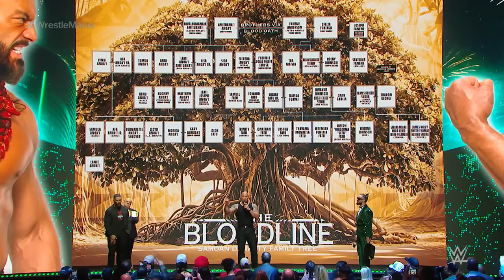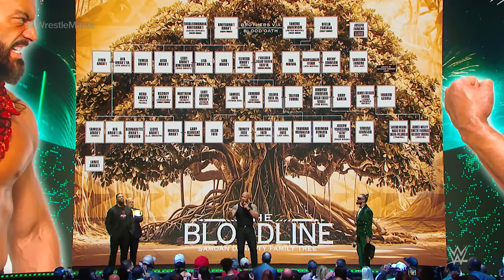The Rock says there is only one royal family in WWE: WrestleMania XL Kickoff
The Rock showcases The Bloodline's family tree, illustrating how their is only one royal family in WWE. Catch WWE action on Peacock, WWE Network, FOX, USA Network, Sony India and more.